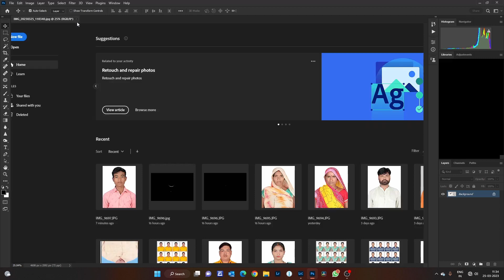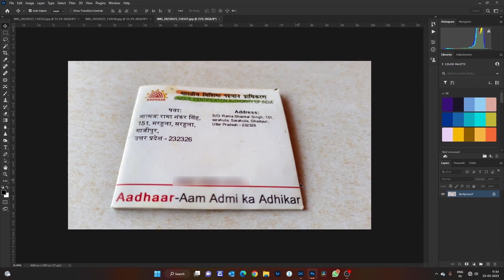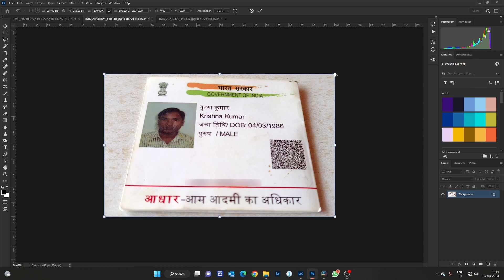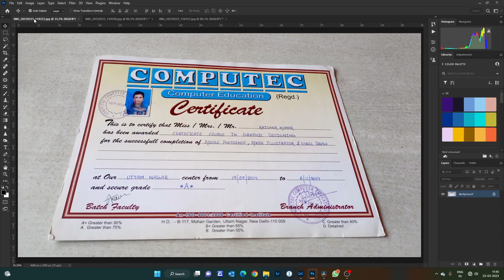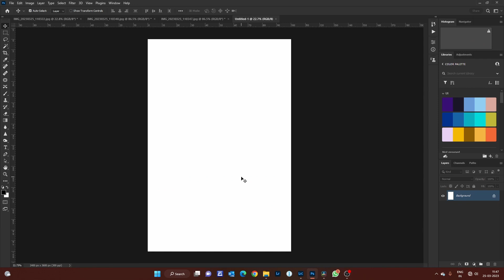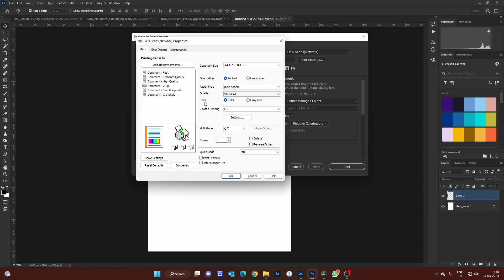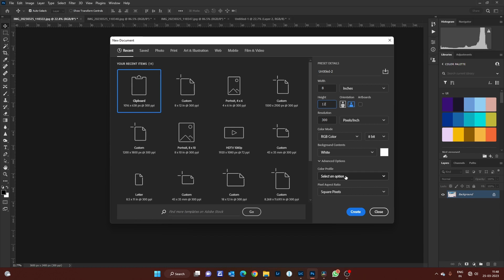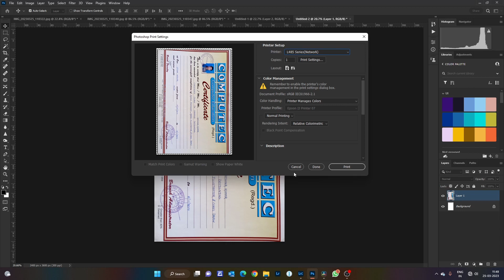WHATSAPP images Print In Photoshop ??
In this video, you will learn how to take a WhatsApp photo in Photoshop, crop it and print it in Photoshop.